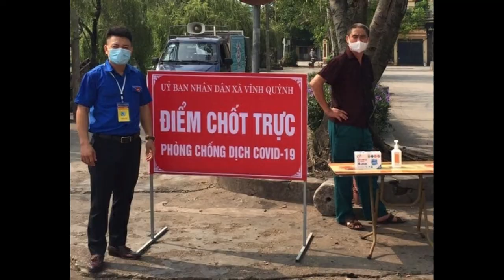TÌNH NGUYỆN VIÊN CHỐNG DỊCH COVID-19 I TÂM DỊCH Ở TP. HCM I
Địa chỉ: 110 Nguyễn Ngọc Nhựt, P. Tân Quý, Q. Tân Phú, TP. Hồ Chí Minh
ĐT: 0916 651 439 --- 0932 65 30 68